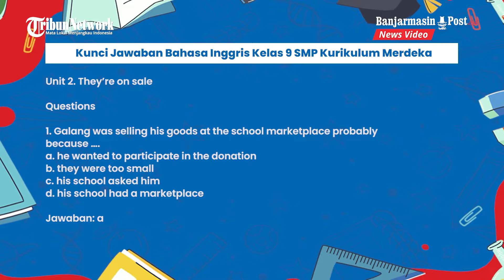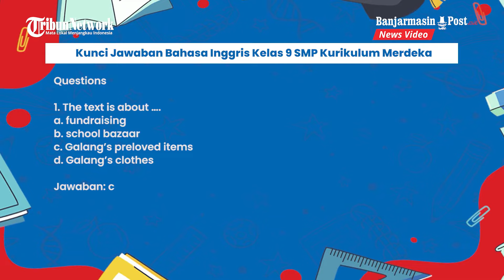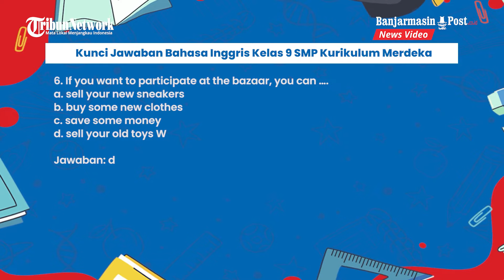Kunci Jawaban Bahasa Inggris Kelas 9 SMP Kurikulum Merdeka, Soal Halaman 233-237 Chapter 4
BANJARMASINPOST.CO.ID - Berikut kunci jawaban Bahasa Inggris kelas 9 SMP Kurikulum Merdeka, soal halaman 233, 234, 235, 236, dan 237.

Kunci jawaban Bahasa Inggris kelas 9 SMP halaman 233 sampai 237 membahas Chapter 4 unit 2. They're on sale.

Kunci jawaban ini diharapkan bisa membantu siswa dan pendamping mengerjakan latihan halaman 233 sampai 237 Kurikulum Merdeka sesuai dengan buku Bahasa Inggris kelas 9 SMP.

Diharapkan siswa bisa mencari jawaban sendiri dari setiap soal yang disajikan.